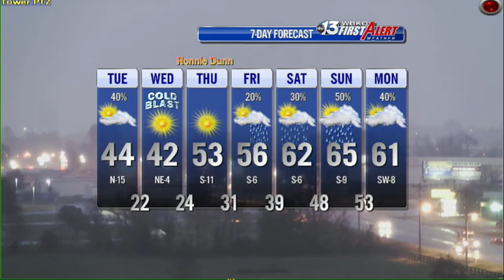Chris Allen's Tuesday 11/12/13 Weather On Demand